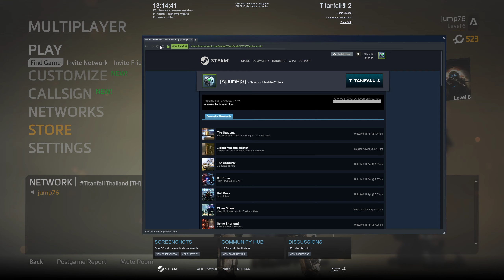Titanfall 2 - Aldelo Playthrough - Part 11 - Ach Hunt 100% Win Multiplayer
ครบแล้ว ไม่มีอะไรนั่งภาวนาว่าจะได้อยู่ทีมที่จะชนะ เราไม่ค่อยมีประโยชน์หรอก ทีมโหด ก็ชนะมาได้ หลังจากเสียเวลาหาเกมส์นานๆ ก็ จบแล้วเน้อ Review อ่านได้ใน Steam

FPS ผลงานของ Respawn Entertainment (ที่ผู้สร้างเคยร่วมทีมทำ Call of Duty มาก่อน) ก็เกมส์ AAA ดังนานแล้วแหละ แต่เพิ่งได้มีโอกาสมาเล่น ก็จะเล่น Single Player เรียงไปให้จบ ก่อน แล้วค่อยดู mode multi หรือ อาจจะเก็บ Ach อะไรแบบนั้น

เล่นแบบยากสุด เพราะเผื่อขี้เกียจกลับมาเล่นซ้ำอีกรอบ เล่นเอา Ach ให้ได้เยอะสุดไรแบบนั้น
เล่นจบ Master Part 1-8 ที่เหลือคือเก็บ ach